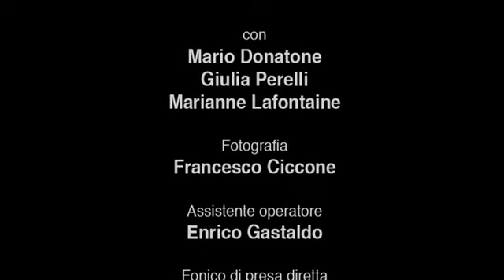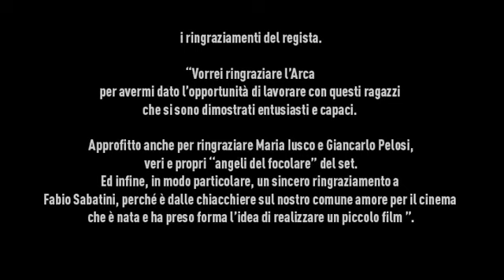Il giorno del Bucato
Regia: Alessandro Valori
Sceneggiatura: Genevieve Rousseau/Pierpaolo Piciarelli
con Mario Donatone e Giulia Perelli